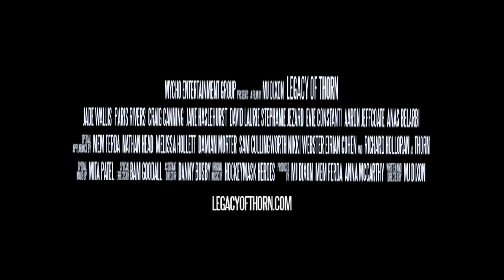LEGACY OF THORN - [2014] TRAILER 2 [OFFICIAL HD] HORROR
FROM THE STUDIO THAT BROUGHT YOU SLASHER HOUSE

Directed By : MJ Dixon

Jade Wallis | Craig Canning | Paris Rivers | Jane Haslehurst | Richard Daniel Thomas Holloran | David Laurie and Mem Ferda as Detective Cyphers

4 years ago on February 29th... Jessica Lawrence and her friends lived a nightmare that has left her pursued from that moment by the unstoppable Killer known as Thorn... Four years on, Jessica and a band of survivors from that night make an attempt to stop him once and for all... but how can you stop what can't be stopped?

COMING TO DVD AND VOD 2014.